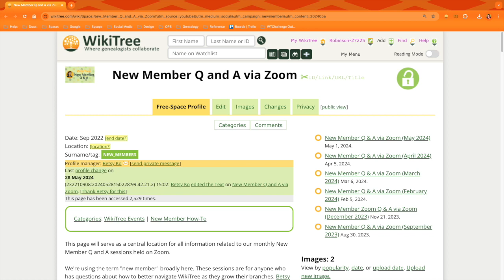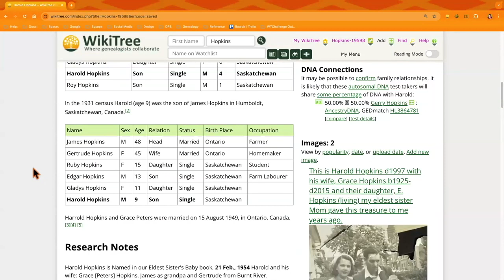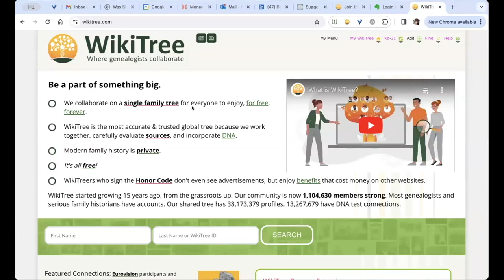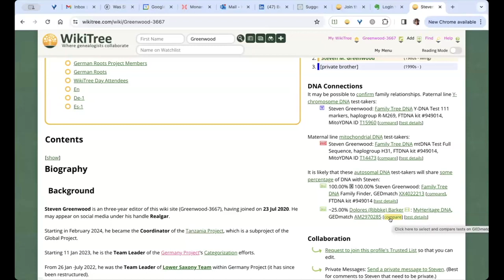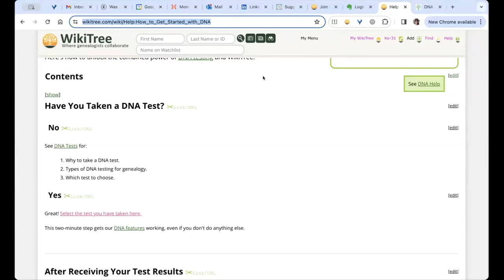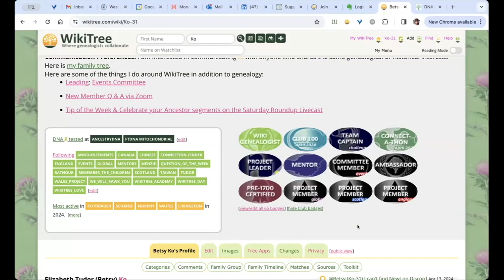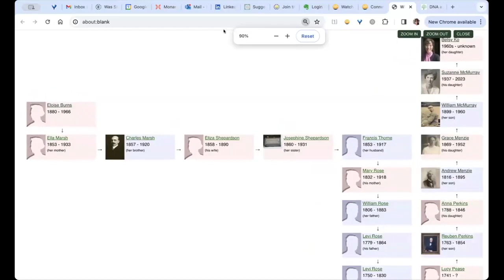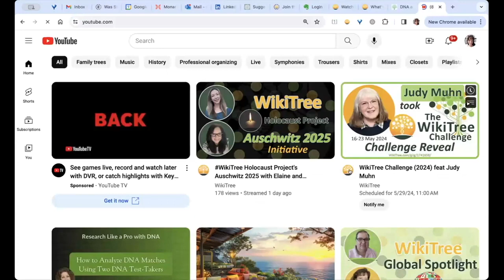New Member Q&A (1 of 2) with @fluteroots (May 2024)